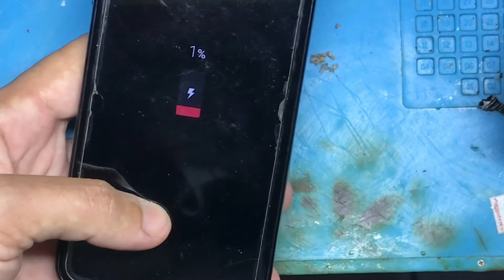CELULAR NÃO CARREGA CARREGADOR FOLGADO DICA!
Meu celular não está mais carregando, veja como resolver em casa mesmo, sem precisar trocar o conector de carga, às vezes podem ser problemas simples que dá pra resolver de forma fácil e rápida sem custo algum.